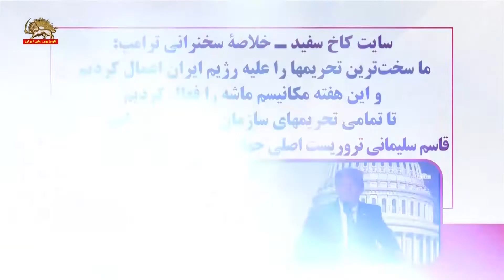سایت کاخ سفید : ترامپ ما سخت ترین تحریم ها را علیه رژیم ایران اعمال کردیم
خلاصه سخنرانی ترامپ :
ما سخت ترین تحریمها را علیه رژیم ایران اعمال کردیم
و این هفته مکانیسم ماشه را فعال کردیم تا تمامی تحریمهای سازمان ملل را برگردانیم
قاسم سليماني تروریست اصلی جهان طي۵۰سال حالا مرده است!

سایت کاخ سفید-۳۱مرداد۹۹
سایت کاخ سفید با انتشار فشرده یی از سخنرانی ترامپ نوشت: رئيس جمهور آمریکا گفت با کاری که دولت قبلی آمریکا انجام داد، رژیم ایران تقویت شد و به صدور تروریسم دست زد.  البته الان پول چندانی برای اینکار ندارد.

حالا رژیم ایران در وضعیت دشواری است و درامد ملی سالانه اش پایین آمده است و به سطحی رسیده که باور نمی کنید.

براساس توافق قبلی ۱۵۰میلیارد دلار برای هیچ به رژیم ایران دادند...
مهمتر اینکه ما به آنها ۱.۸میلیارد دلار پول نقد دادیم  و آن را در یک بویینگ ۷۵۷ بار زدیم و از  فلوریدا فرستادیم. اینها چه فکر می کردند؟ که البته من به این توافق خاتمه دادم.

ما سخت ترین تحریمها را علیه رژیم ایران اعمال کردیم و این هفته هم مکانیسم ماشه را فعال کردیم تا تمامی تحریمهای تعلیق شده قبلی سازمان ملل را برگردانیم...

بنیانگذار داعش البغدادی حالا مرده است و تروریست اصلی جهان طی ۵۰سال یعنی قاسم سلیمانی نیز حالا مرده است.